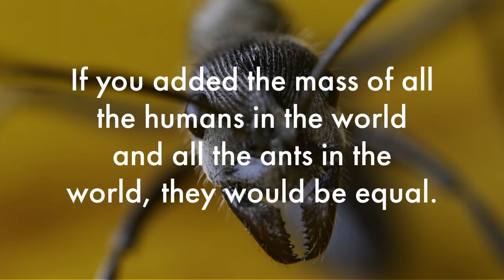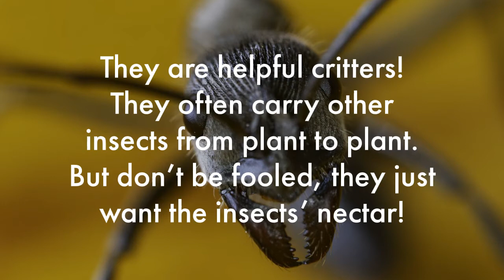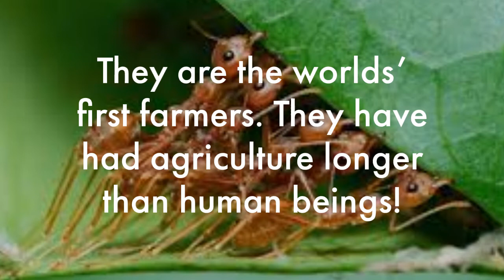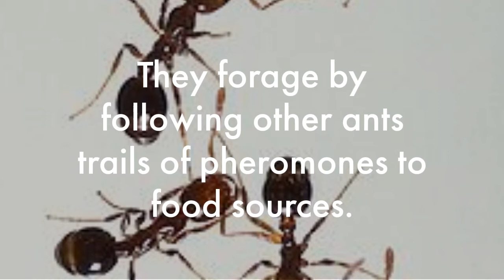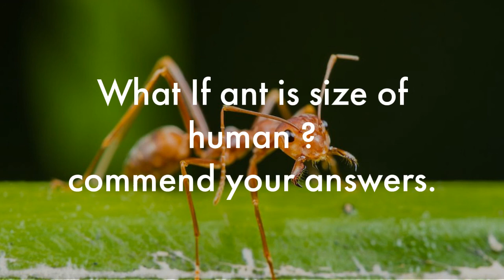Amazing Nature - intresting facts about ant with relaxing music